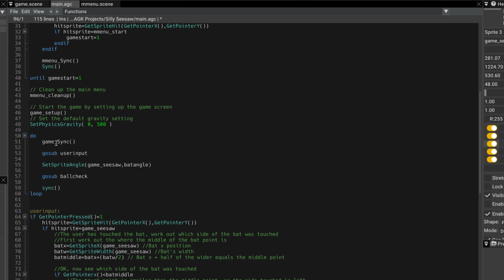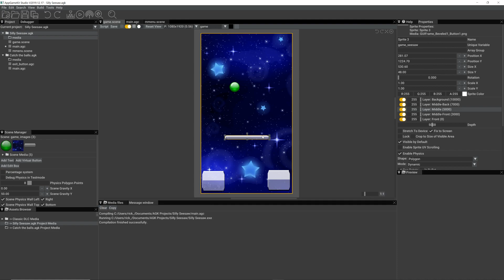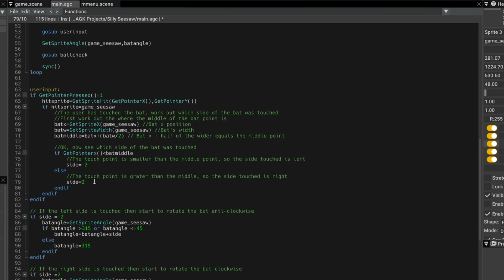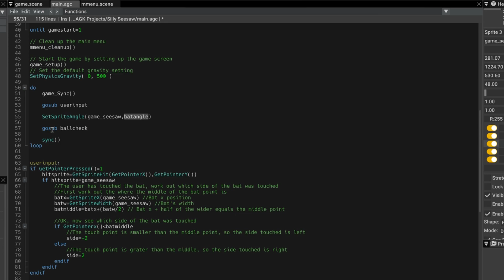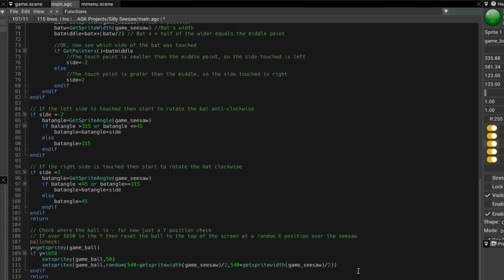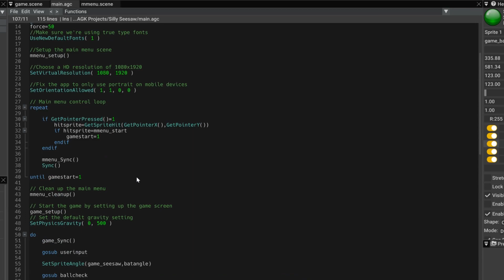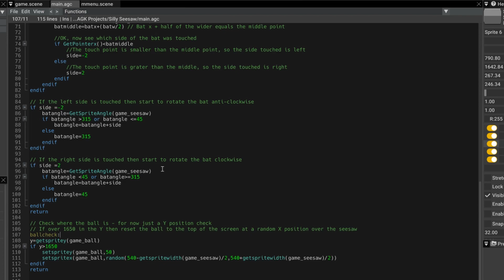AppGameKit Studio Tutorial - making a physics game part 2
The second instalment explaining how to make a simple physics game using AppGameKit Studio.